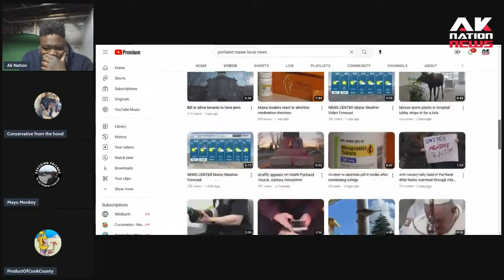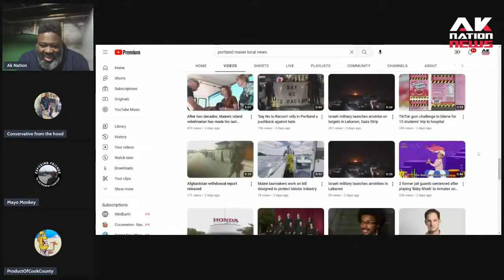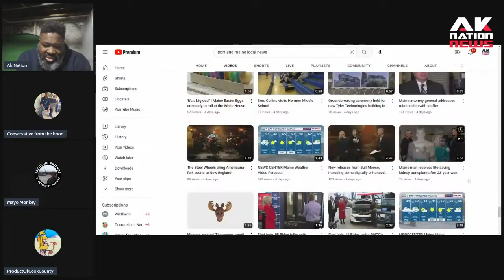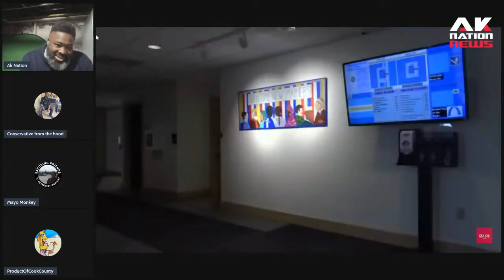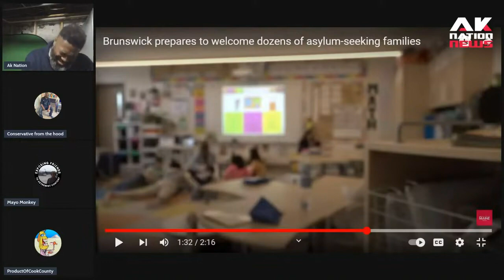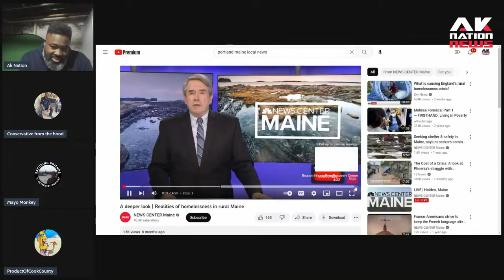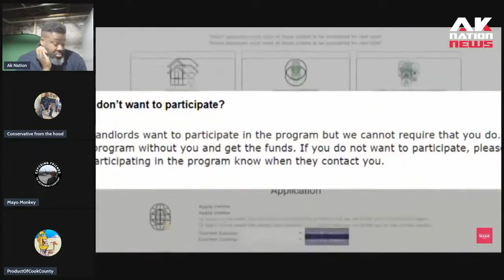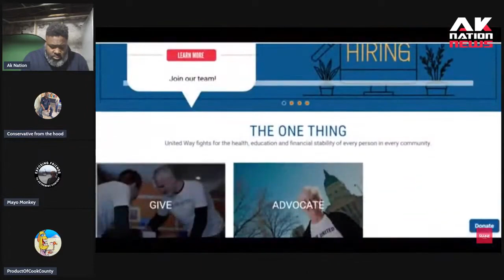Maine has gone super Woke and anti-white.